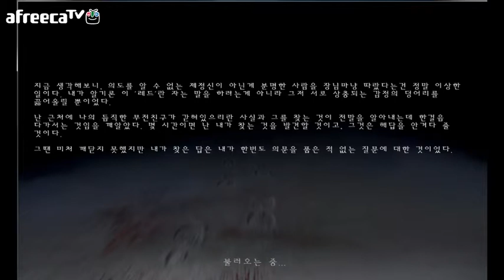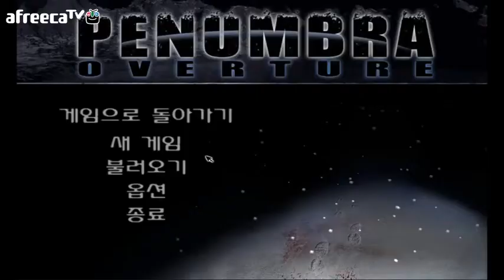검은네로]패넘브라 -실질적퍼즐&공포- [6]